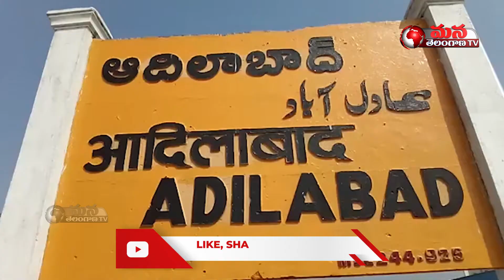24 hours welfare society held blood donation camp at RIMS | Mana Telangana Tv